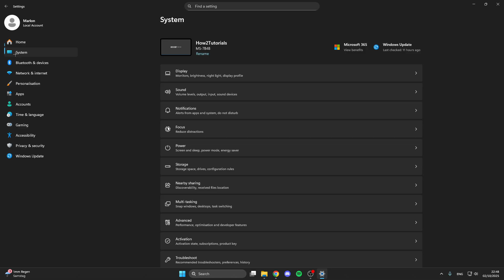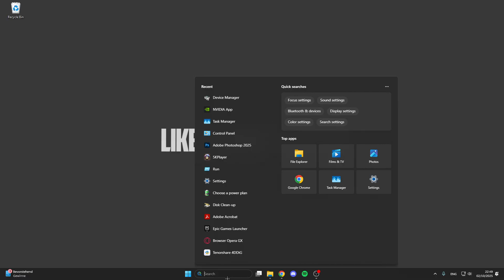Arc Raiders How to Fix No Audio or Sound Issues - Full Guide